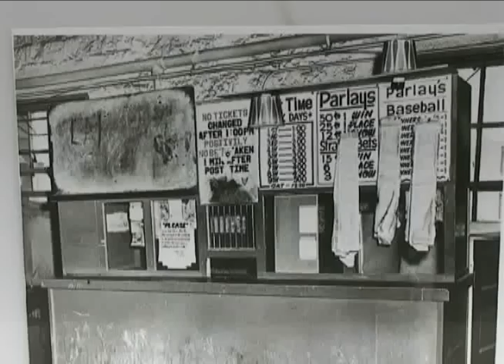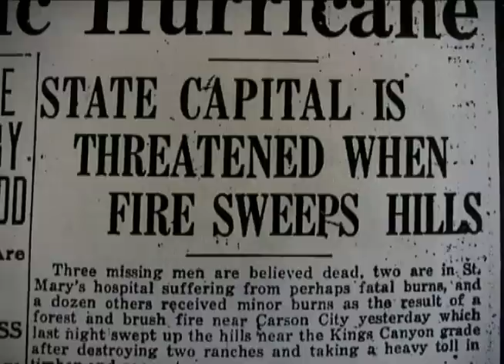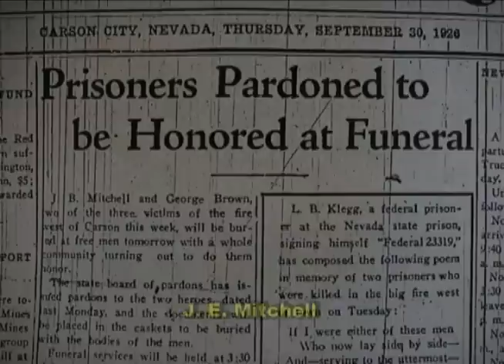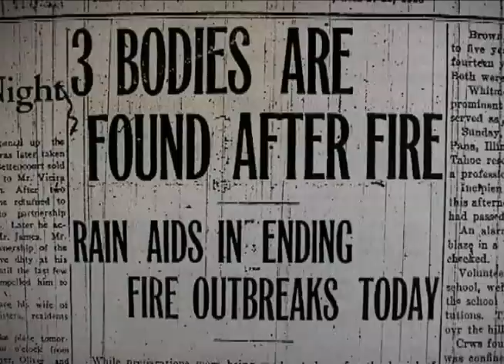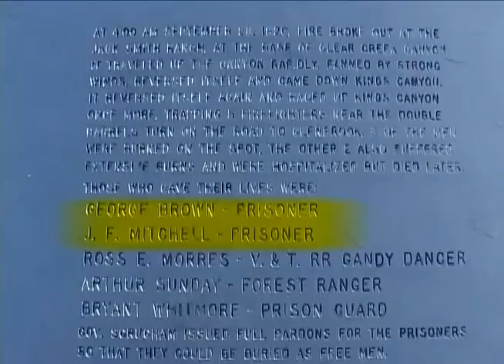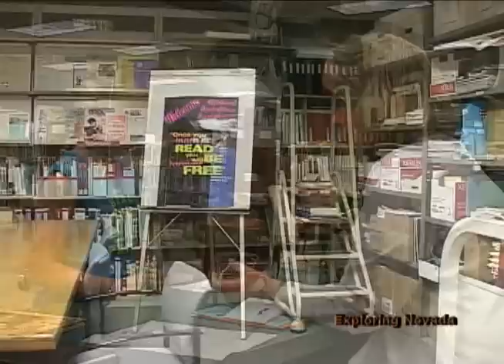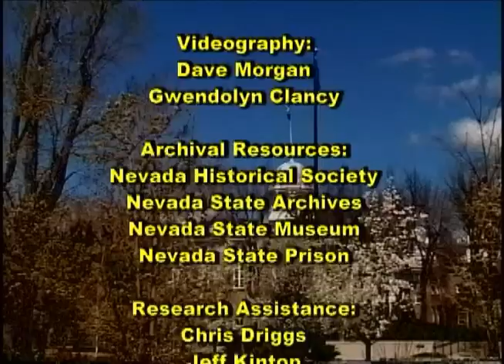The Capital and the Prison - Part 3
In this episode of Exploring Nevada, we'll take you to a place steeped in history, but one which the average citizen will not casually tour. It's the old, and still operational, Nevada State Prison in Carson City. In the heart of the old prison yard lies the original dungeon, dating back to Territorial Days, before Nevada was even a state. It was carved into the very sandstone quarry which supplied materials for not only the early prison buildings, but for structures in the nearby community a few miles to the west, against the Carson Range in the Sierra Nevada.

From the prison's thick and well-guarded walls, you can see the capitol dome shining in the distance. Once the nation's smallest state capital, Carson City has grown and prospered. Through the eyes of State Archivist Guy Rocha, we'll learn how the prison made, and continues to make, significant contributions to Nevada's state capital.